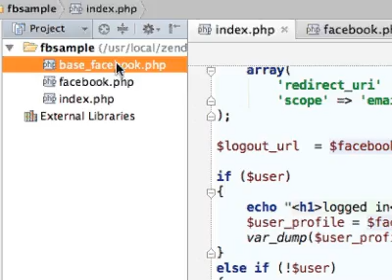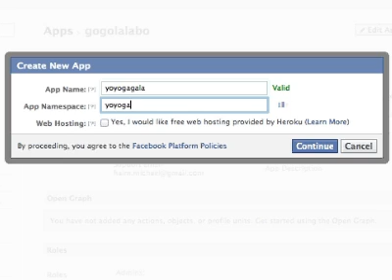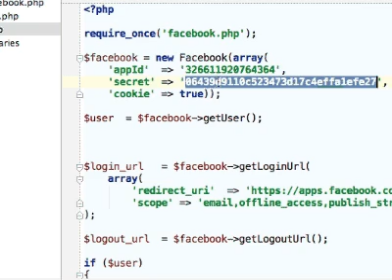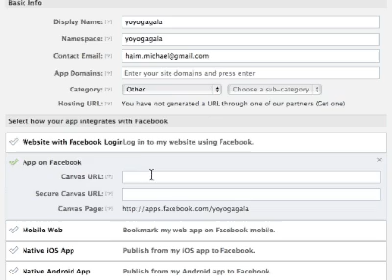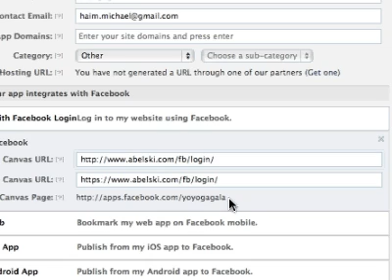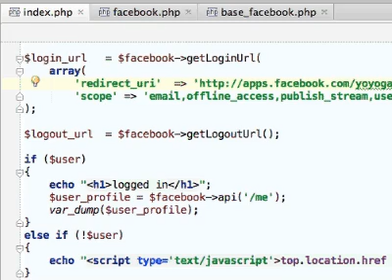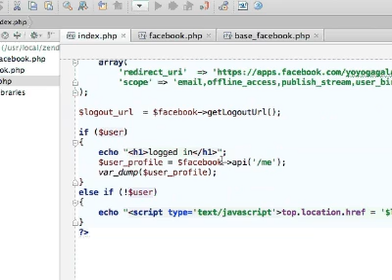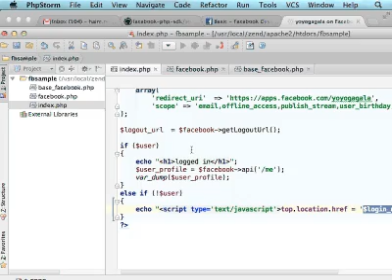פיתוח אפליקציה בסיסית לפייסבוק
כדי לפתח אפליקציה בסיסית לפייסבוק (תוך שימוש ב-Facebook PHP SDK 3.0) שהשימוש בה יהיה דרך האתר פייסבוק יש להוריד את ה-facebook php sdk כדי שנוכל להוסיף את שני הקבצים שהוא כולל לקוד שאנו נכתוב, יש להגדיר את האפליקציה שאנו מפתחים באתר של פייסבוק ויש לוודא שיש אפשרות לגשת לשרת שלנו ב-ssl. בוידאו קליפ הבא אני מציג ומסביר באופן מפורט את השלבים בפיתוח של אפליקציה בסיסית לפייסבוק. יש לוודא לאחר הורדת הקוד שהנכם מחליפים את ה-app id ואת ה-app secret בערכים הספציפיים של האפליקציה שאתה מגדירים וכמו כן, יש לוודא שאתה מעדכנים את ה-redirect url בקריאה להפעלה הפונקציה getLoginUrl. הערך שיש לעדכן ב-redirect url הוא כתובת ה-url שאם פונים אליה אז מגיעים לאפליקציה שלכם בפייסבוק.